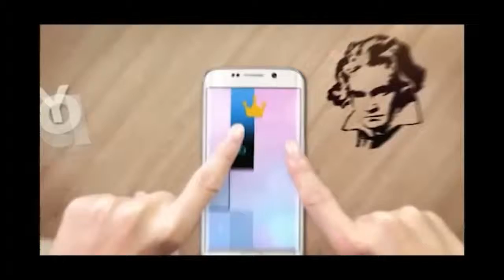GEOMETRY DASH! (1) SORRY ABOUT THE END!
Hey Guys it's Audrey here and sorry I accidentaly ended the video but anyways, if you LOVE ME HIT THAT LIKE BUTTON OR IF YOU LOVE ME MORE THAT TAT SUBSCRIBE!